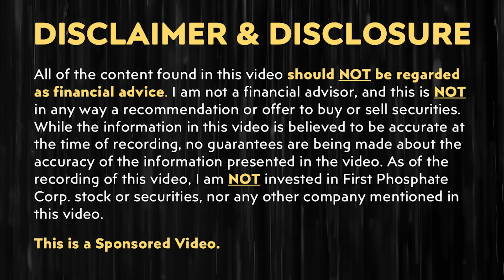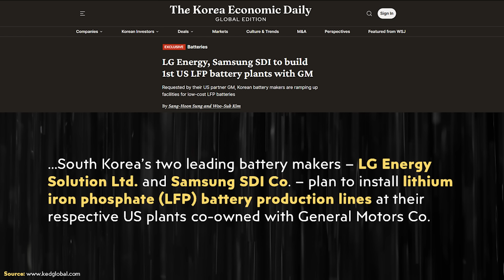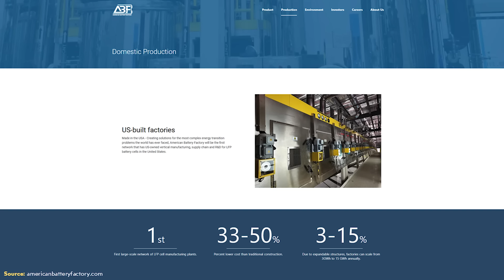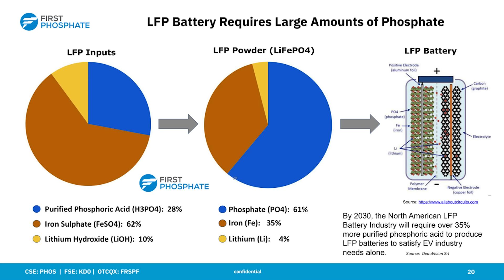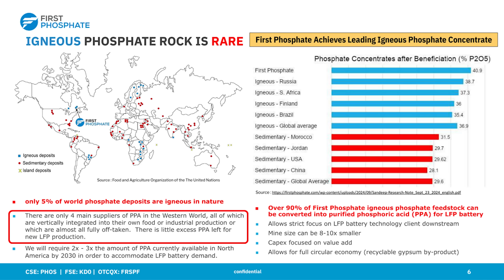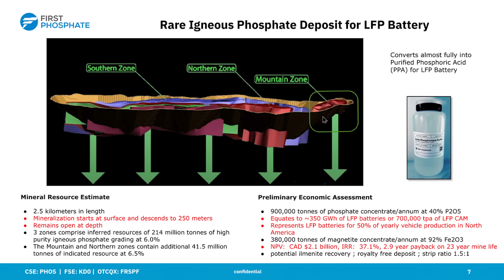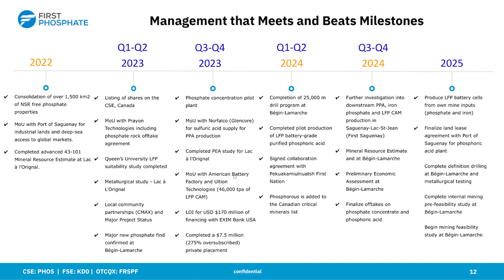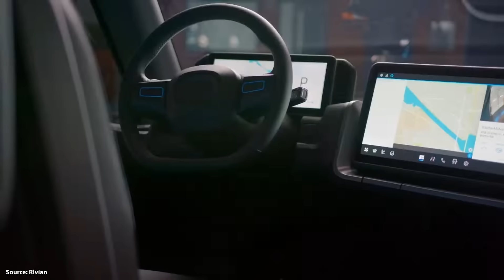America's LFP Battery Takeover: Tesla Battery Factory, NEW EVs, & More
First Phosphate Corp. Stock: CSE: PHOS – FSE: KD0 – OTCQX: FRSPF

The North American lithium-ion battery market, long dominated by nickel-based batteries, is rapidly shifting and domestic LFP battery production is about to skyrocket! Follow along as I reveal some of the biggest LFP related developments happening in North American – including two big moves by Tesla.

NOTE: The content found in this video should NOT be regarded as financial advice. I am not a financial advisor, and this is NOT in any way a recommendation or offer to buy or sell securities. While the information in this video is believed to be accurate at the time of recording, no guarantees are being made about the accuracy of the information presented in the video. As of the recording of this video, I am NOT invested in First Phosphate Corp. stock or securities, nor any other company mentioned in this video.